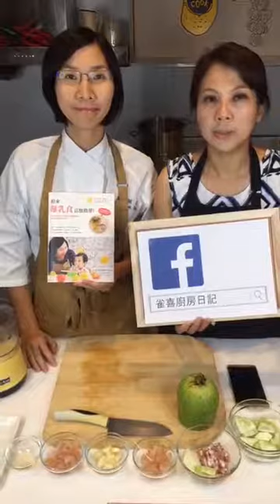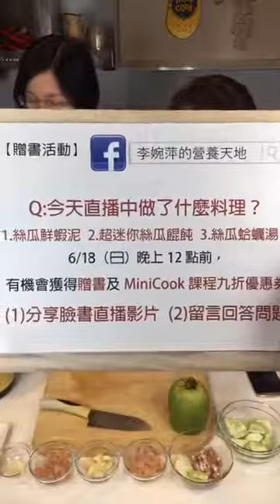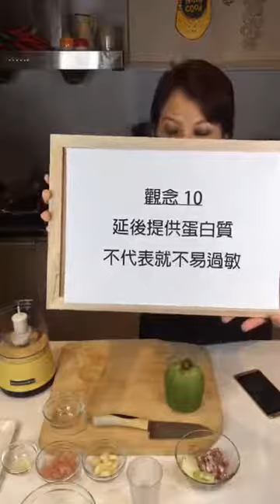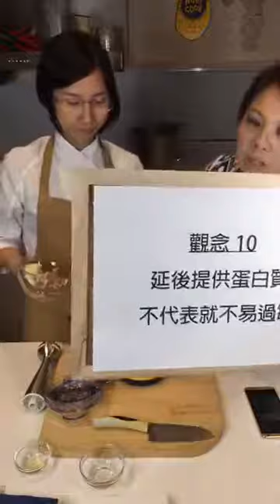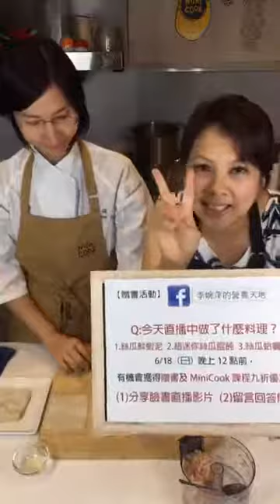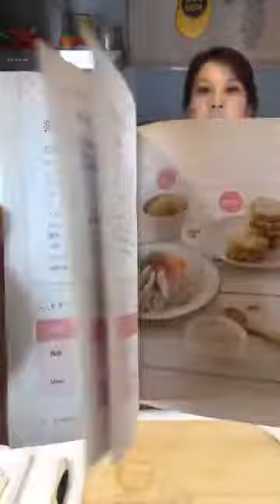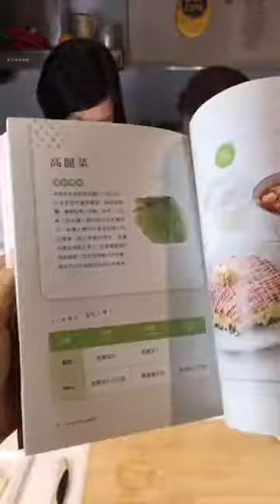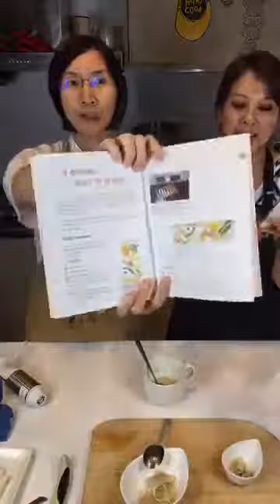【李婉萍Life直播】20170613-寶貝不過敏輕鬆做出離乳食蝦蝦料理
MINICOOK的藍帶廚師雀喜老師與我們一起分享如何製作「絲瓜鮮蝦泥」小餛飩，李婉萍營養師與大家分享最新離乳食觀念，高過敏食物要何時開始才可以吃?